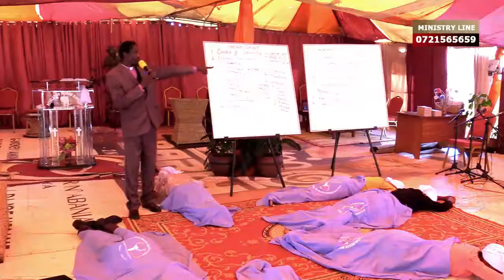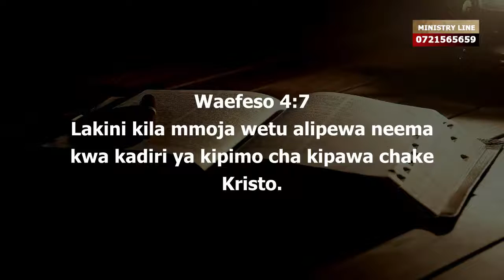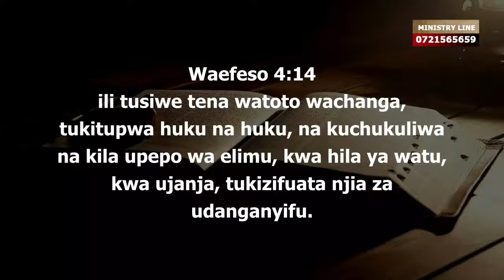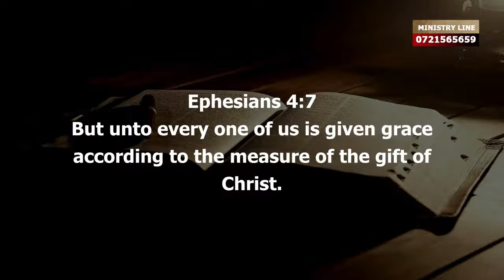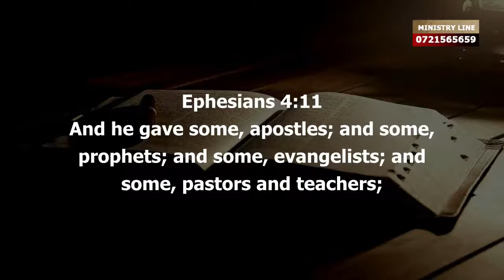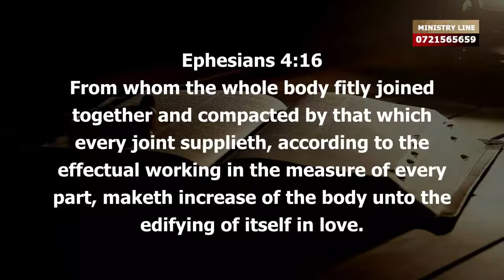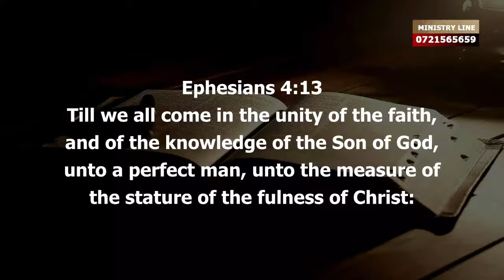HARNESSING GIFTS AND CALLINGS IN MANIFESTING CHRIST JESUS (PART 1)